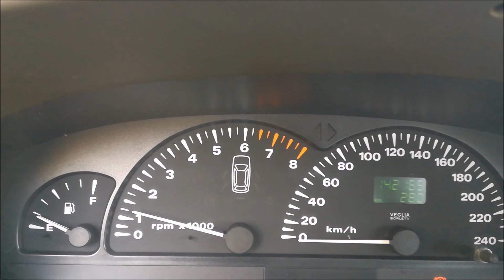Fiat Marea 2.0 20v Rev Limiter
2.0 20v